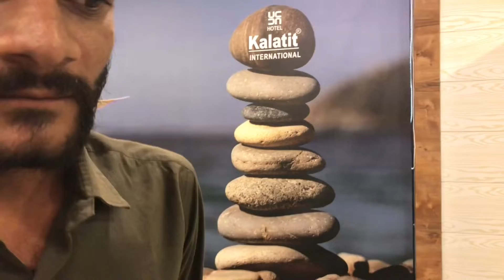Watch Wholesaler | Exhibition in Gujarat | Mumbai Se Monica 777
Cheapest watches || Watch wholesale || ₹50/- only || Rohit vlogs